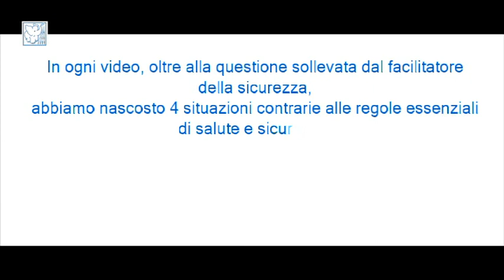Serie “Prevedere e salvare” - Episodio 1: Il riconfezionamento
La serie “Prevedere e salvare” offre video ludici sul tema della sicurezza sul lavoro.
In ogni video, oltre alla questione sollevata dal facilitatore della sicurezza, abbiamo nascosto situazioni contrarie alle regole essenziali di salute e sicurezza.